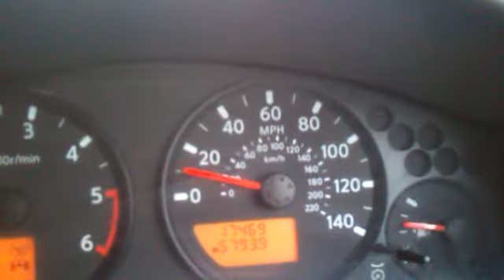field marshall tractor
steve on the run